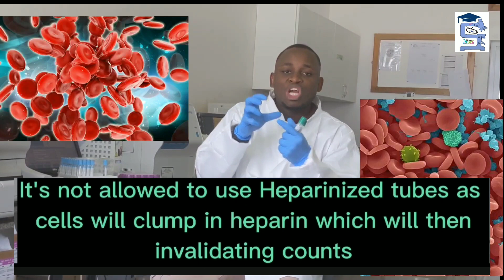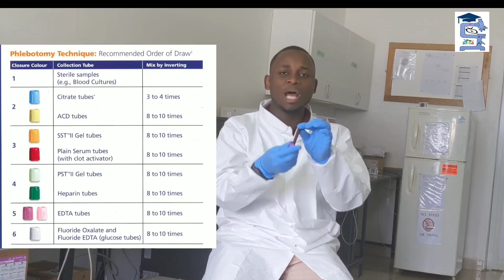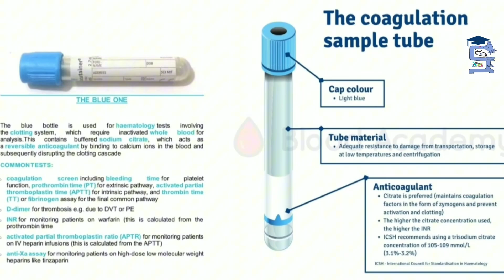Hematological Vacutainer Tubes | Swahili | SBK-LT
Blood Collection Tubes for Hematology Tests

The Laboratory Medicine Academician | Cyber Tutor | The Founder & CEO of SLP